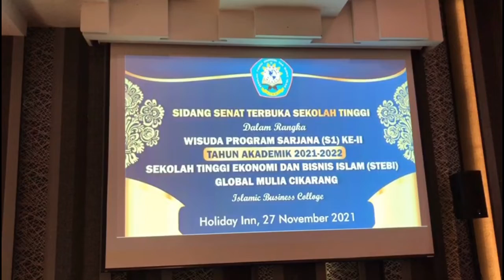Cuplikan Singkat Wisuda Ke-II STEBI Global Mulia Cikarang